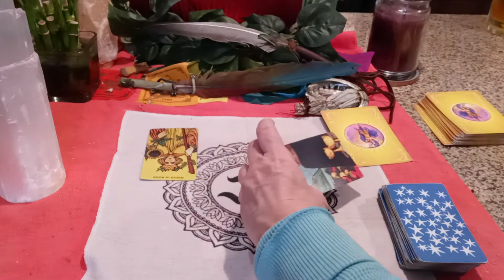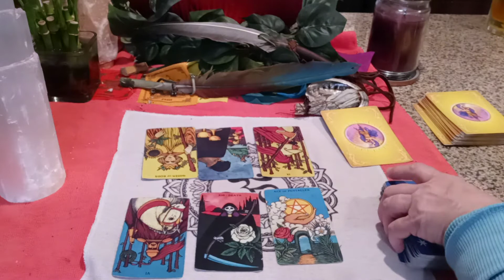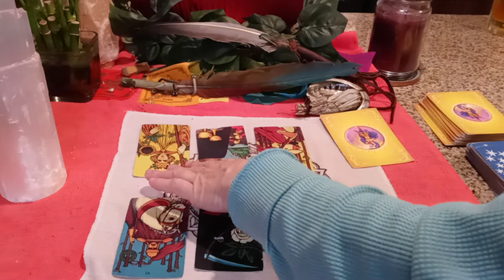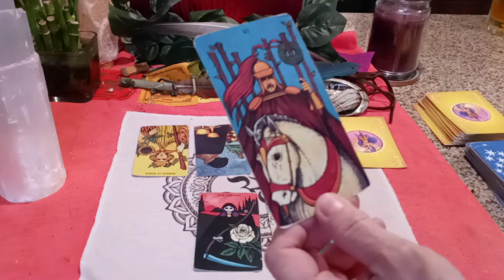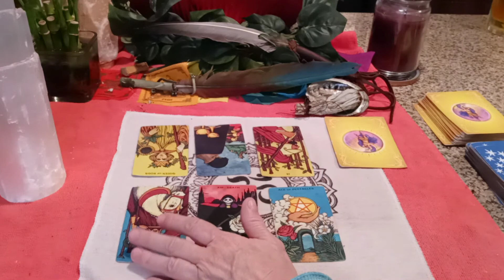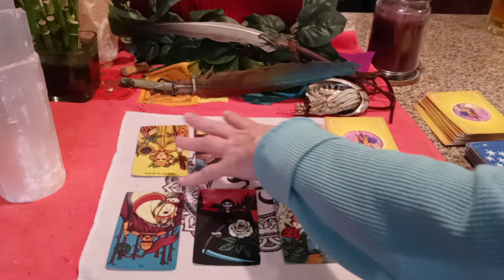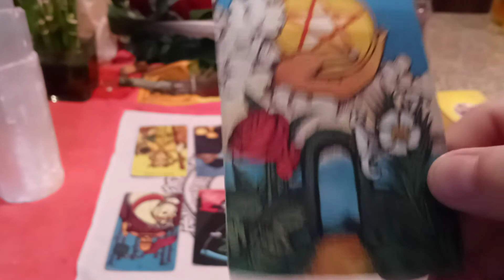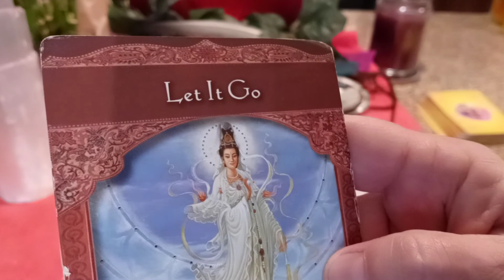January 2021: "Money/New Beginning, If you do this!” 🌞 GEMINI January 2021 Tarot (Jan 4 Week)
By the way, check out @Joshua Weissman, the man who's put the "Gasm" back into cooking!

MOST USED AND FAVORITE TAROT CARDS AND PRODUCTS:
The Rider Tarot Deck Power Thought Cards

   Normal turnaround time of 48-72 hours